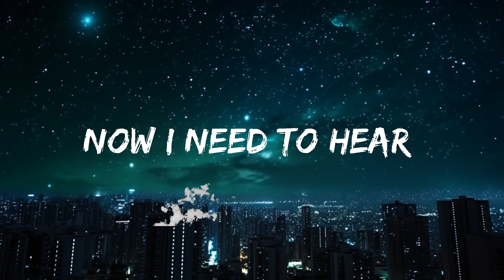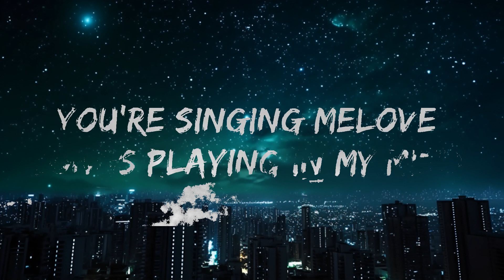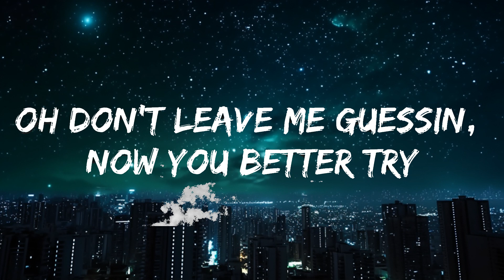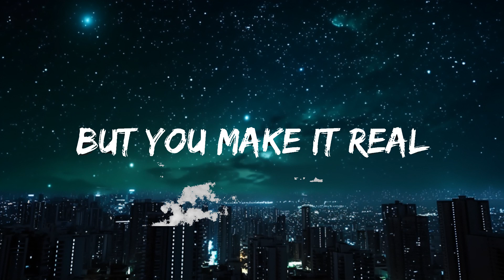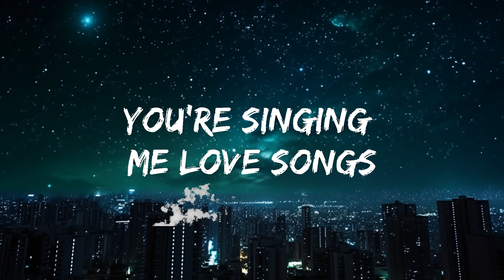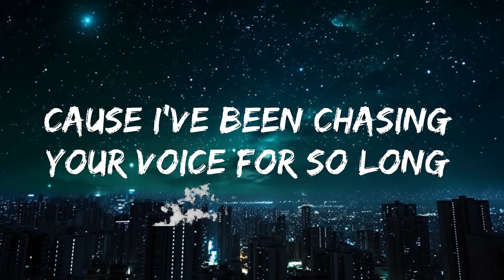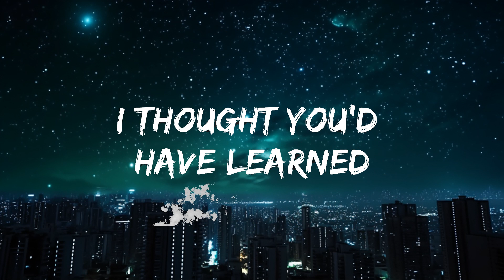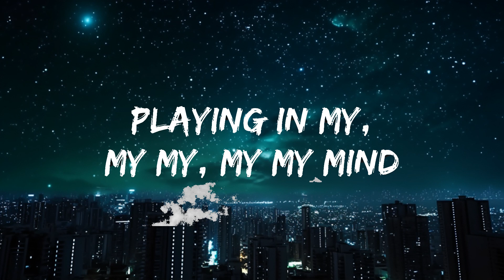Mark Mendy, HADES & Mathew V - Love Songs (Lyrics) | Best Vibing Music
🎧 Mark Mendy, HADES & Mathew V - Love Songs (Lyrics)

🎤 Lyrics: Mark Mendy, HADES & Mathew V - Love Songs

Playing in my, my my, my my mind

Catching my breath
Got my hands on the wheel
Losing my step
Now I know how it feels

I've been running, been off on my own
But you make it real
‘Cause I've been chasing your voice for so long
Now I need to hear

I don't wanna go, I don't wanna leave
You’re singing me yêu songs, when you shouldn't be
Oh don't leave me guessin’, now you better try
You're singing me yêu songs playing in my mind

Ooh you’re playing in my, my my, my my mind

Playing in my mind

Make me a dare
I thought you'd have learned (oh yeah baby)
Catching my stare
Crossing bridges you've burned

Pl